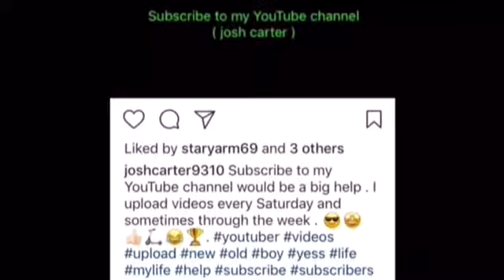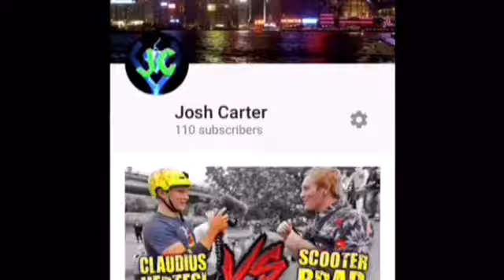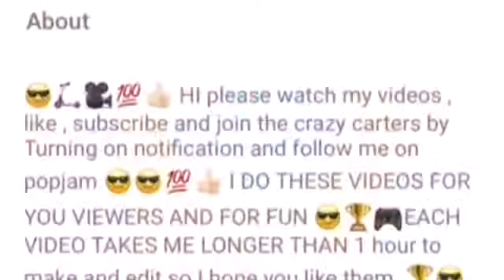Ricky’s new Learn , game of one up and more ( vlog 21 )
In this video we go to thorns park , Ricky learns how to do the mini bowl , I have Ryan a game of one up on scooter and edit . 😎💯👍🏻❤️🤩🛴🏆👋🏻